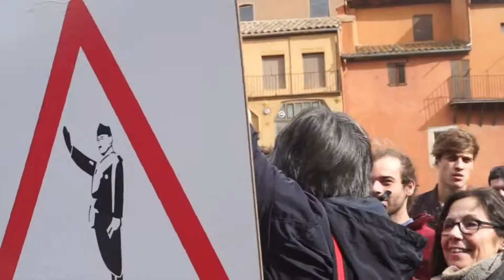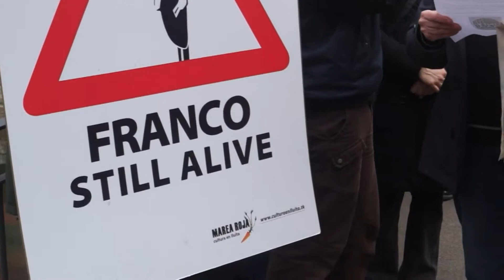Acte de suport a Titeres desde abajo